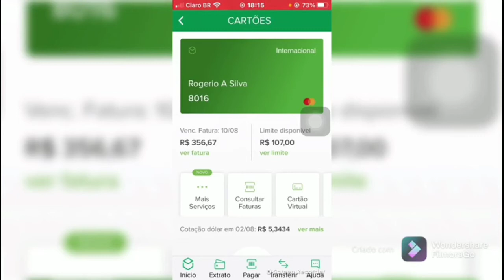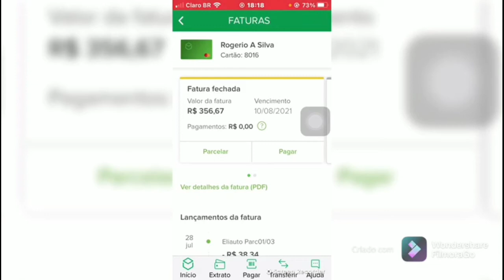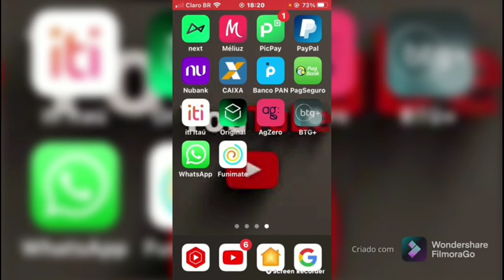porq pago a fatura do cartão de crédito e não liberou o limite